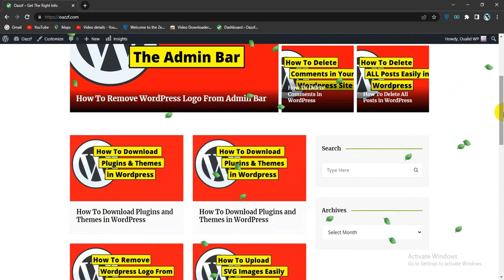How To Add a Leaf Falling Animation in WrdPress